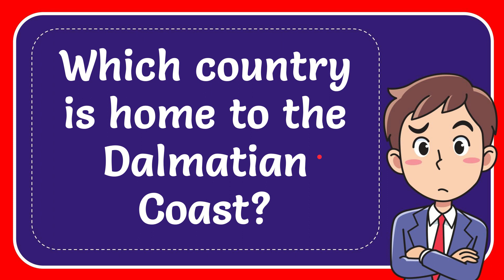Which country is home to the Dalmatian Coast?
Which country is home to the Dalmatian Coast? NEW VIDEO#